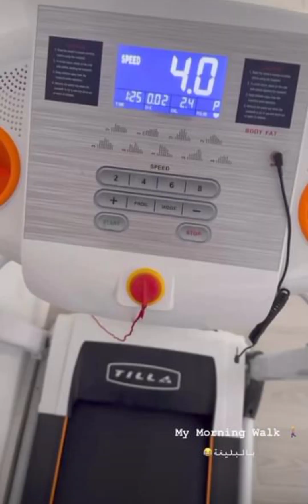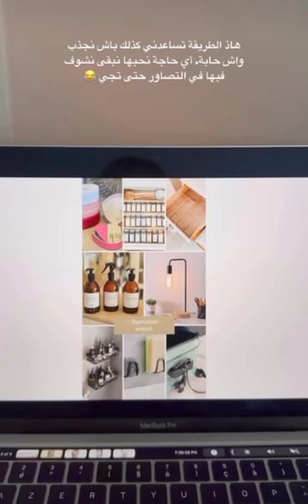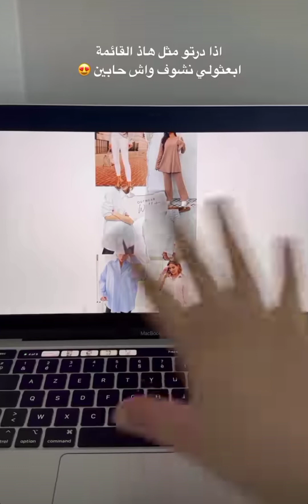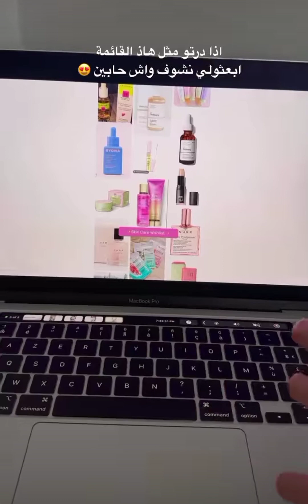يوميات سلمى حمادو خطة جديدة وفعالة لتحقيق أحلامك في 2023👌✔️my wishlist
ايا_رجيل

أميرة ريا،مشترياتي لرمضان،Amira riaa،amira riaa lifestyle،amira riaa family،amira riaach،سارة رجيل،اميرة رياش،رياض بن عمر،ياسمين سعودة،مونيا بن فغول،noor & m،سهيلة بن لشهب،مايا رجيل،maya redjil،sarah redjil،مونية بن فغول،numidia lezoul،nour et m

أميرة ريا وزوجها،أميرة ريا وزوجها في الجزائر،حفل أميرة ريا،منزل أميرة ريا،بيت أميرة ريا،Nawel uk،هناء بيوتي وزوجها،لايف هناء بيوتي،هناء بيوتي واطفالها